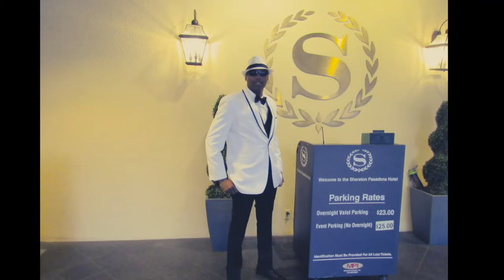Los Angeles trip Medium final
DJ Trouble Enuff's trip to Los angeles, CA